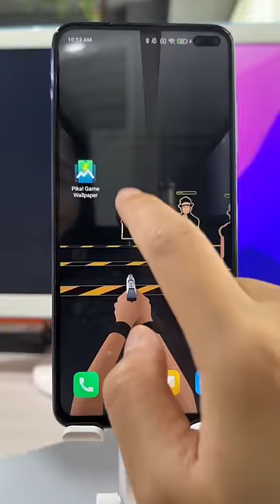Pika! Game Wallpaper - Hot online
Come and try the coolest interactive game wallpaper, each game wallpaper has a charging animation!!!